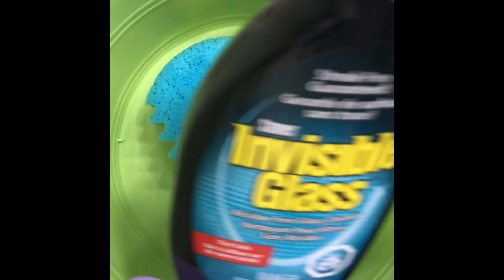ASMR Sizzling Glass cleaner squeezes,Aussie conditioner/SpruceMist rinse,idea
@Y0urL0calW3ird0 suggested this ASMR video. I didn’t have Windex glass cleaner to try, but used Invisible Glass brand. The result was crystal clear and sizzling, foamy squeezes. I wouldn’t recommend mixing it with any other products because the odour is strong. You should never mix a cleaner with ammonia with other cleaners, especially bleach products. That can produce harmful gases to you and your pets.
I used it with an open window for good ventilation.

I added some Aussie hair conditioner and Spruce Mist liquid soap to the rinse to clean any residue from my sponge.

I will do another video later with Windex to compare the two. Window cleaners are strong though and really require cautious use. I always red labels and exercise caution.

Thanks for all the support from my followers. I really appreciate it!

De